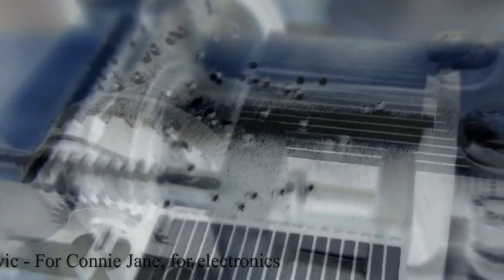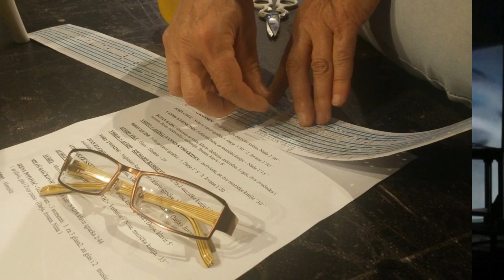Trailer for the performance "Kaleidoscope" at the opening of 24th International Review of Composers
Thursday, 24 September 2015, 8 PM, National Theatre, “Raša Plaović” stage, Belgrade

Kaleidosccope is a project by Nada Kolundžija
Scott Fielding, (USA), directing
Milan Rore Popović, video works
Dragana Udovičić, on stage camera
Miloš Milić, pantomime
Zoran Jerkovic, sound engineer

Performers:
The Musical Material Processing Plant group (Jovana Đorđević,  Darja Damjanović and Katarina Antanasković)
Vladimir Dinić, baritone
Miloš Veljković, piano
Bojan Barić, animation and electronics
Nada Kolundzija, piano, music box, toy piano

 Program:
    Miloš Raičković (Serbia/USA) – Prelude
    Yannis Kyriakides (Cyprus/The Netherlands) – Fofi&Michalis, for music box*
    Miloš Raičković (Serbia/USA) – Nadja’s kolo, for toy piano
    Toby Twining (USA) – Satie Blues, for piano and toy piano
    John Cage (USA) – Suite for Toy Piano
    Katarina Miljković (Serbia/USA) – For Connie Jane, for electronics**
    Bojan Barić (Serbia/Finland) –  (From a Children’s Angle – Serenade for a Doll, Piano, Debussy, Microphone, Logic, Two Speakers, and Theremin)
    Richard Barrett (Great Britain) – Trace, for 2 music boxes*
    Louis Andriessen (The Netherlands) – Deuxième chorale, for music box (from The Memory of Roses collection)*
    Miroslav Savić (Serbia) – Verbatim, for an unlimited number of programmable music boxes, computer software, and music box**
    Ivan Elezović (Serbia/USA) – Mechanical Theme, for tenor, piano, and 2 music boxes**
    Louis Andriessen (The Netherlands) – The Memory of Roses, from the eponymous collection, for piano and toy piano
    Yannis Kyriakides (Cyprus/The Netherlands) – mobylette, for two music boxes*
    Irena Popović (Serbia) – Odbrojavam (And Counting), for vocals and 3 music boxes**
    Toby Twining (USA) – Nightmare Rag, for piano and toy piano

* Serbian première

** world première
Photos:  elgvojos, Predrag Stojanovic, Dragana Udovicic